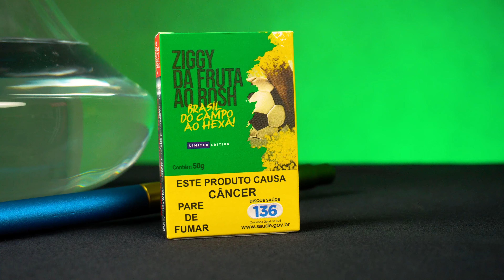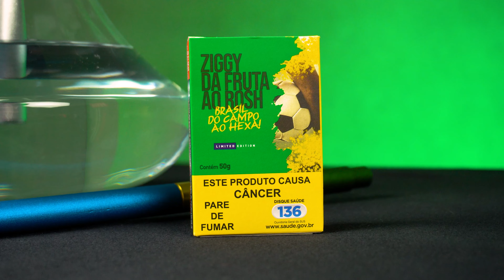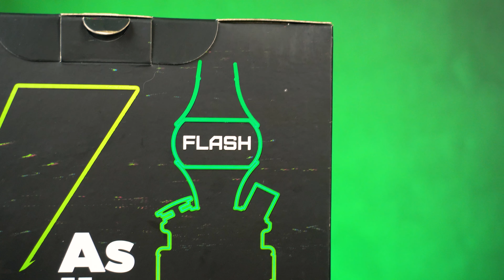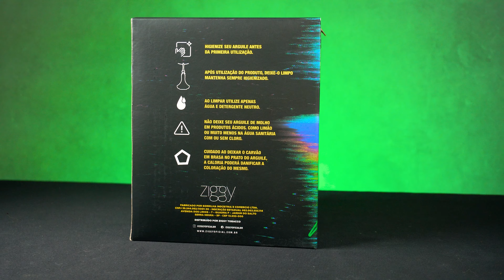REVIEW 2 EM 1 | ZIGGY FLASH E ZIGGY DO BRASIL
Fala Narguileiros! Hoje trouxemos os produtos Ziggy feitos para a torcida Brasileira, são eles Ziggy flash e o novo sabor do Brasil!! Tivemos o prazer de fazer a Review desses produtos incríveis! Espero que gostem dessa review e não se esqueça de deixar seu comentário!! Sempre leio e respondo todos!!